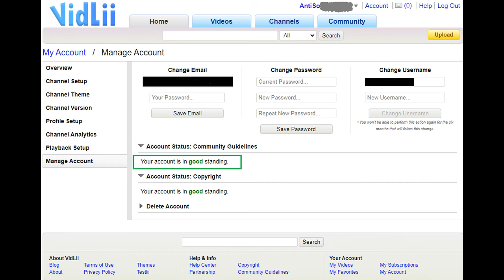VidLii Account Receiving False Strike Message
Just showing a recent message in my VidLii account. It happens to a troll message sending a false strike. This is one example to be aware of for all content creators.

Normally I wouldn't care too much, but this recent one really took it far enough to deserves some public awareness. Some people got nothing better to do.

Hate comments, troll comments, harassing comments, weird comments, scam comments, etc. We creators all get those.